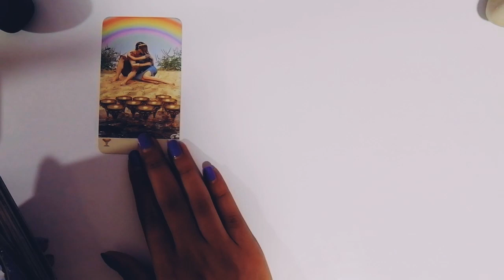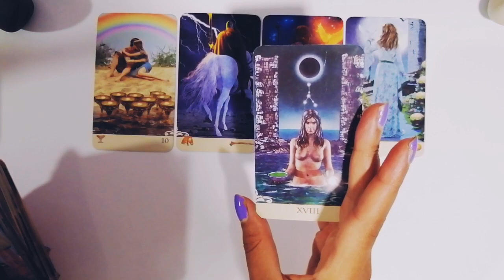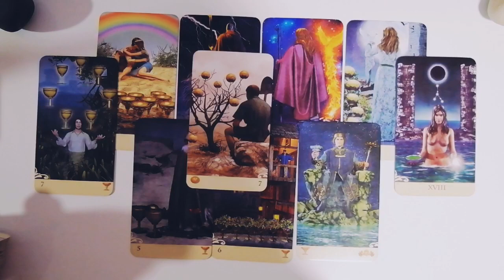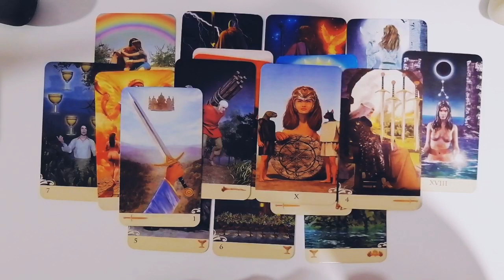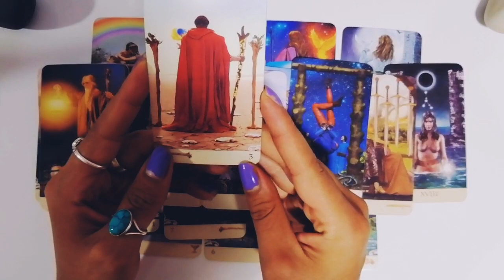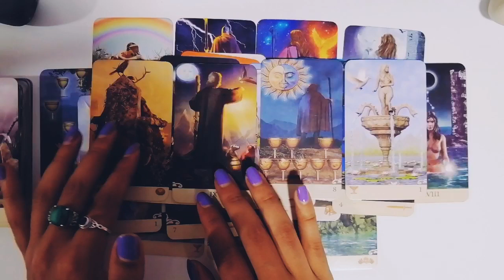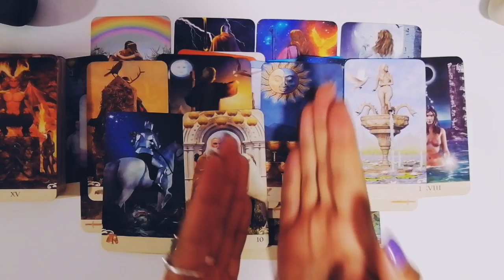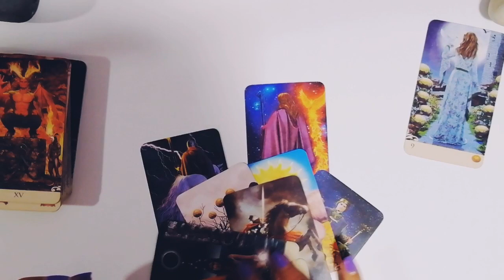SAGITTARIUS - DESTINED FOR GREAT THINGS IN LOVE AND CAREER!! BUT, FAITH TEST.. (TIMELESS TAROT)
-Live Yes/No Questions Tarot Readings!